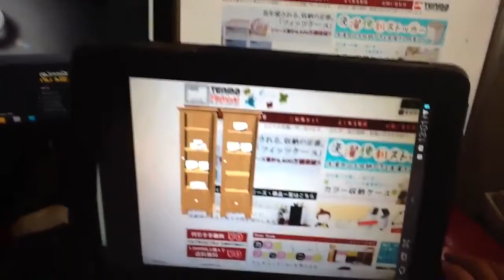รับทำ AR บนเว็บไซต์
Augmented reality (AR) คือการแสดงสด ผ่านมุมมองการจำลองภาพเสมือนจริง
โดยใช้เทคนิคทางคอมพิวเตอร์ เช่น วีดีโอ,กราฟิค,ข้อมูล,เสียง เพื่อสร้างสิ่งต่างๆขึ้นมา ผู้ชมจะได้
เห็นภาพนั้นๆ เสมือนว่าเป็นของจริง จับต้องได้และยังโต้ตอบได้

เทคโนโลยีนี้จะแสดงผลแบบเรียลไทม์ คือผู้ชมสามารถเห็นและสัมผัสทั้งตัวละคร ข้อมูลต่างๆ
สภาพแวดล้อม รวมถึงเสียงได้อย่างทันที ผ่านเซนเซอร์ของกล้องดิจิตอลในปัจจุบัน หรือที่เราเรียกว่า
ออพติคอลเซนเซอร์ โดยเทคโนโลยีดังกล่าวนี้ จะเปิดสัมผัสการรับรู้ของผู้ชม
ในมิติใหม่ ให้ผู้ชมมีส่วนร่วมไปกับมันอย่างแท้จริง

รับทำบนระบบ Android
รับทำบนระบบ iOS

Line : MESISE